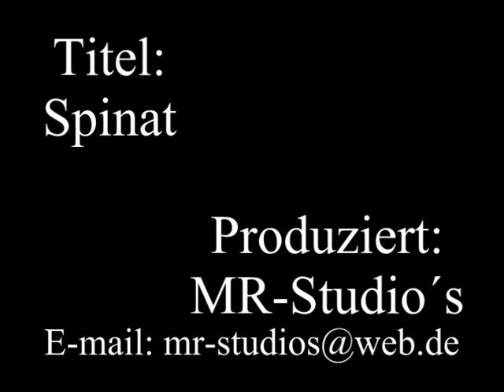Spinat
Der Song wurde in den 90ér von mir geschrieben !
Die schlechte Qualität bitte verzeihen
Damals noch mit Bandmaschiene aufgenommen ; )